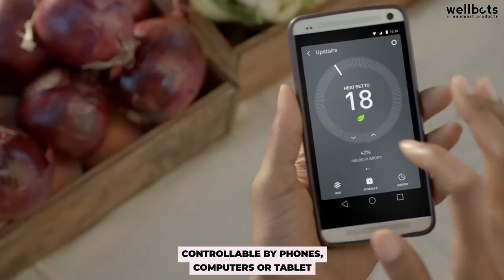Wellbots- Google Nest Learning Thermostat 3rd Generation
Google Nest Learning Thermostat 3rd Generation

Control your home's temperature and save energy with Google Nest Learning Thermostat. Your bill and our planet will thank you!

Google Nest smart thermostat monitors your house's cooling and heating for you. It learns your habits and what you like and then creates the perfect schedule for you. Even better, its sensors detect when you are home or when you leave and adapt themselves to find the best way to make your house warming, comfortable and energy-saving. You'll see, you'll save so much energy that the thermostat literally pays for itself after two years. A profitable investment that saves the planet! You want to adopt an even more sustainable energy habit, just follow the green leaf on Nest's screen.